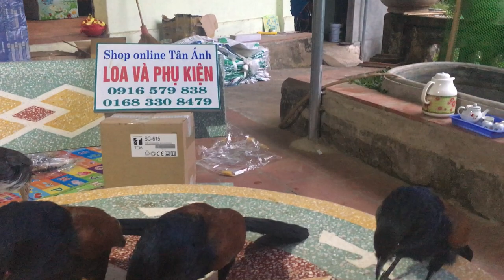BỊP MỒI GIẢ CUỐC MỒI GIẢ HÀNG QUÁ ĐẸP 01683308479